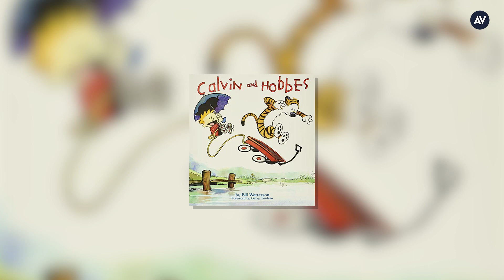Emily Hampshire talks Bella Ramsey and Schitt's Creek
Emily Hampshire talks Bella Ramsey and Schitt's Creek. Hampshire also talks about her favorite graphic novels.